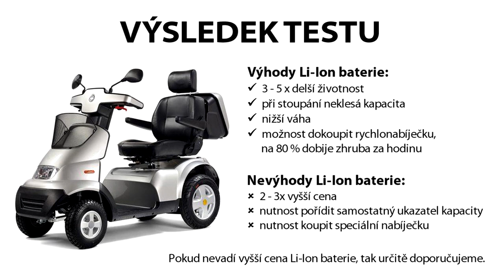Porovnání olověných gelových a Li-lon bateríí v elektrickém skútru Afiscooter S4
Vyrazili jsme vyzkoušet a porovnat dojezd dvou stejných skútrů Afiscooter S4 - V jednom byly klasické 100 Ah olověné gelové baterie, do druhého jsme instalovali 100 Ah Li-lon baterie. Vydali jsme se do náročného horského terénu, střídali asfaltový povrch, lesní cesty i horské pěšiny, prudké stoupání i klesání. Cesta trvala 8 hodin s přestávkami na občerstvení, ujeli jsme 46 kilometrů a převýšení dělalo celkem 1.100 metrů. Jak srovnání dopadlo se podívejte na videu.